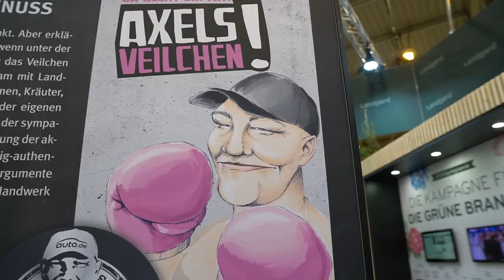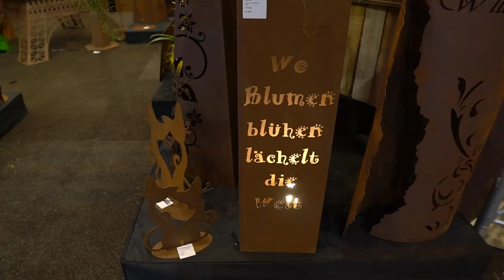IPM ESSEN 2023 - Trailer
From 24 till 27 January 2023, IPM ESSEN - the world's leading trade fair for horticulture - will be the meeting place for the green sector.
Here, exhibitors from all over the world present their innovative products and services in the fields of plants, technology, floristry and garden features.
No other fair offers so much plant diversity and so many plant innovations. Climate change and sustainability are the defining themes here.